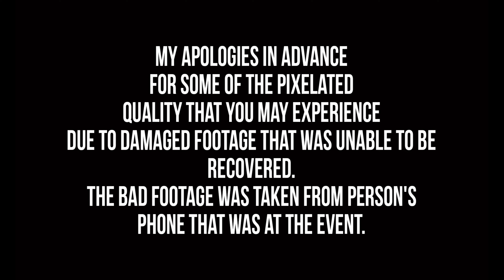DC2 Honda Integra TypeR vs Honda Fit RS | WHO WON? | Episode: 23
I decided to do a call-out with one of my friends who had just recently bought himself a clean DC2 TypyeR, and just for fun we both decided to have a friendly match.

If you enjoy my content and would love to see more exciting, fun, and adventurous stuff you can help me grow by Donating. ⤵